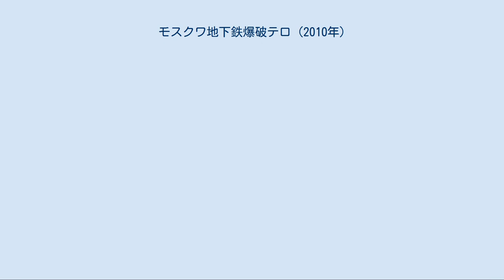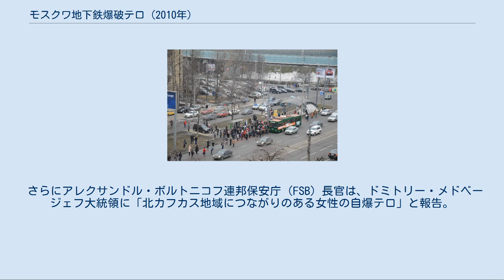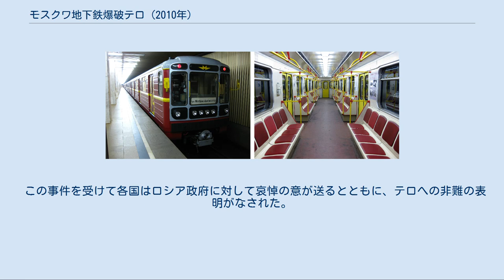モスクワ地下鉄爆破テロ (2010年)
爆破された地下鉄の車両"Red arrow - 75 years" 事件を受けての特別会議 メディアを再生する 事件を受けての特別会議（動画） 事件現場の一つルビャンカ駅に設けられた献花台に花を捧げるメドベージェフ露大統領 メディアを再生する ルビヤンカ駅を訪れるメドベージェフ大統領（動画） 爆発後、地下鉄駅の外のトロリーバスやバスの停車場は避難する人々でごった返した。
 2010年のモスクワ地下鉄爆破テロは、同年3月29日午前8時ごろ（現地時間）ロシアの首都モスクワのモスクワ地下鉄の2つの駅で起きた自爆テロのことである。
詳細は「第二次チェチェン紛争 第二次チェチェン紛争に関わる事件」および「チェチェン共和国」を参照 今回のテロは2009年のモスクワ・サンクトペテルブルク間列車爆破テロや2004年のモスクワ地下鉄爆破テロ、ベスラン学校占拠事件、2002年のモスクワ劇場占拠事件とともに、チェチェン分離独立派（チェチェン・イチケリア共和国）やカフカス首長国が関与していると考えられている。
1999年の第二次チェチェン紛争終結後以来、チェチェン分離独立派などは世俗からイスラーム原理主義へとアプローチを移しており、イスラーム過激派によるテロがロシアで発生している。
イスラーム過激派は北カフカスに「カフカス首長国」というイスラーム国家を樹立することを悲願としており、そのためのロシア政府に対するテロはジハードであり、テロリストはムジャヒディン（イスラーム戦士）と認識している。
2002年以来、この「ジハード」に5000人以上の死傷者が出ている。
 2010年3月29日の午前7時55分から8時39分ごろまでに、ロシアの首都モスクワの地下鉄ソコーリニチェスカヤ線のルビャンカ駅とパールク・クリトゥールイ駅の2箇所で連続して爆発が起きた。
 まず午前7時55分にルビャンカ駅に停車中の列車の前から2両目で爆発が発生し、24人が死亡し20人が負傷した。
この爆発から約30分後にルビャンカ駅と同じ路線で4駅離れたパールク・クリトゥールイ駅で停車中の車両に前から3両目で爆発が発生し12人が死亡し15人が負傷した。
 事件の発生した時刻はラッシュアワーで地下鉄は多くの利用客で混雑していたため現場は大混乱に陥った。
数時間にわたり地下鉄の運行はストップし、モスクワ中心部への通行は停止された。
市民はバスなどの代替輸送手段を利用することになったが、地下鉄の運行が事故現場以外で再開しても爆発を恐れて地下鉄の利用を取りやめる市民が多く見られた。
 ロシア検察当局はルビャンカ駅の爆発には4キログラム、パールク・クリトゥールイ駅の爆発には1.5から2キログラムほどのプラスチック爆弾が使用された可能性を発表した（ただしTNT爆薬換算）。
さらに駅の防犯カメラには不審な2人の女性の姿が映されていた。
それを怪しいと感じたロシア検察は捜査を開始、その結果その女性2人による自爆テロであったと判明した。
 さらにアレクサンドル・ボルトニコフ連邦保安庁（FSB）長官は、ドミトリー・メドベージェフ大統領に「北カフカス地域につながりのある女性の自爆テロ」と報告。
メドベージェフ大統領は「テロリストに対する作戦は最後まで揺るぎなく続く」と言明。
さらに事件発生当日の夕方には事件現場の一つルビャンカ駅を訪れ、献花台に花を捧げた。
「彼ら（テロの犯人）を追跡して抹殺する」と発言した。
メドベージェフ大統領は、全ロシアの交通網のテロ防止の警備を強化する大統領令に署名すると意向を示し、同時に当局に徹底的な捜査を指示した。
 また、東シベリアを訪問していたウラジミール・プーチン首相は、事件の一報を知ると「テロ実行犯は必ず壊滅される」と語り、急遽モスクワへ戻った。
 死者:25人（さらに犯人1人が死亡） 負傷者:約20人 死者:12人（さらに犯人1人が死亡） 負傷者:約15人 死者:37人（犯人2人をあわせると39人） 負傷者:35人 負傷者の数は後に100人に上ると発表された。
 インタファクス通信によると、18歳から20歳と思しき2人の女性がユーゴ・ザパドナーヤ駅から列車に乗り込んでいるのを防犯カメラが捕らえていること、さらにスラブ系の容貌をした女性2人とひげを生やした男性がそれに付き添っているのを警察官が目撃している。
 捜査当局は北カ...